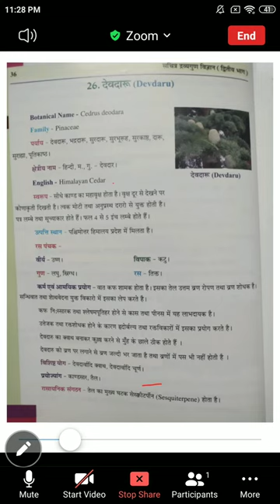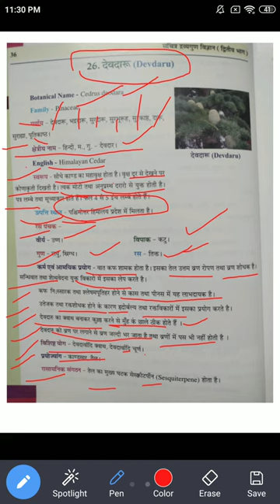द्रव्यगुण विज्ञान / देवदारू Devdaru / BAMS 2nd Year Lecture / Dr Pooja / Indain Ayurvedic Doctor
Ayurveda News
BAMS News
Ayurveda Medicine
Ayurveda Treatments
Motivation Speech Video
Ayurveda motivation
Ayurveda Knowledge video ,
Ayurveda Anatomy
Ayurveda Physiology
Ayurveda Nuskhe
Gharelu Ilaaj

 bams 2nd year books,
 bams 2nd year Question Paper,
 bams 2nd year class,
bams 2nd year subjects,
bams 2nd year Question Paper pdf,
 MKS Mahisaini
bams 2nd year Notes pdf